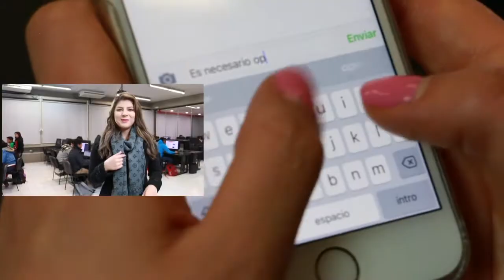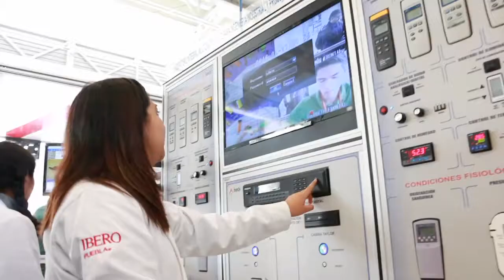Ingeniería en Logística